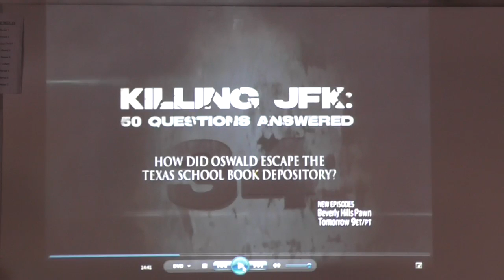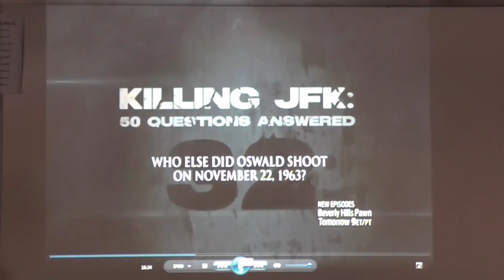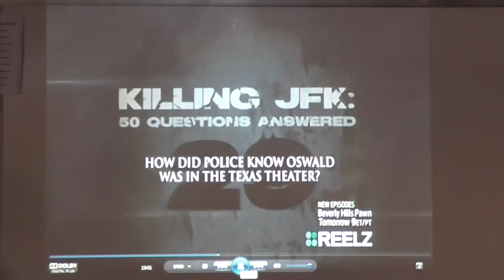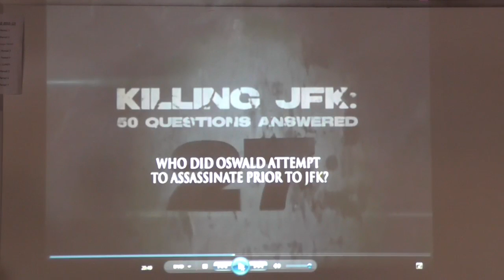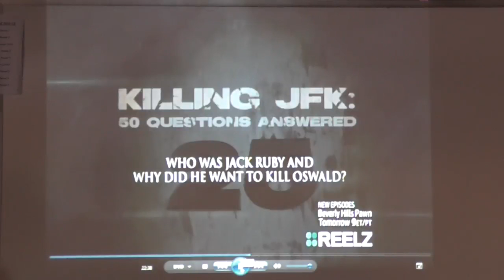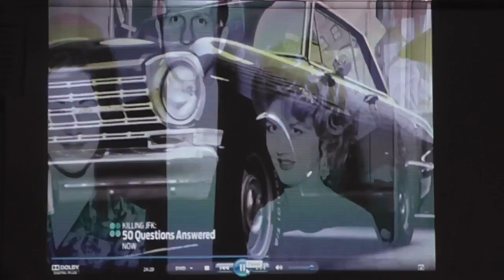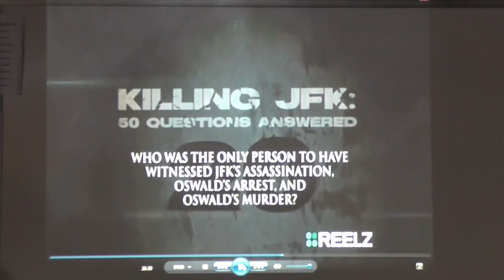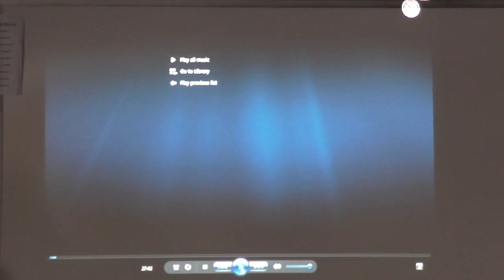Durr Lecture, Examining Oswald 2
Durr continues his lectures on Ozwald